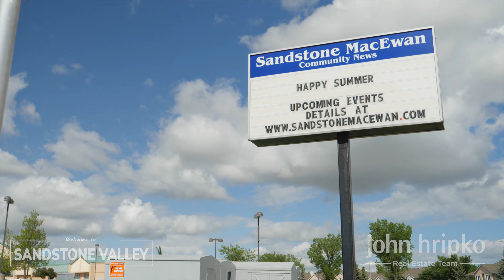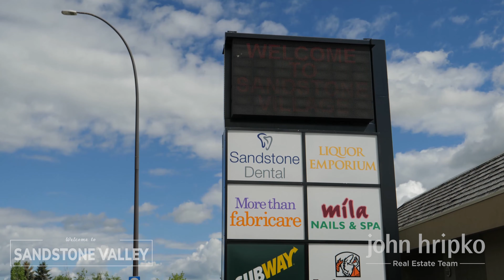Calgary Community Spotlight - Sandstone Valley - John Hripko Real Estate Team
Discover what Calgary's communities have offer. This video highlights the community of Sandstone Valle. Could this amazing community be your perfect neighbourhood?
John Hripko Real Estate Team